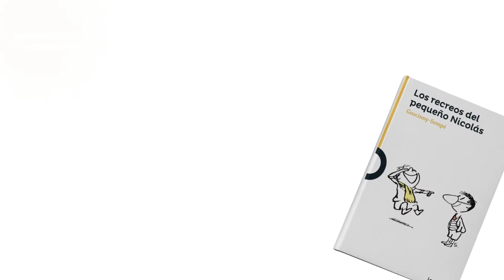Los recreos del pequeño Nicolás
¡Por fin podrás hacer lo que quieras en el recreo!
Nuevo libro de Loqueleo México - DISPONIBLE EN LIBRERÍAS